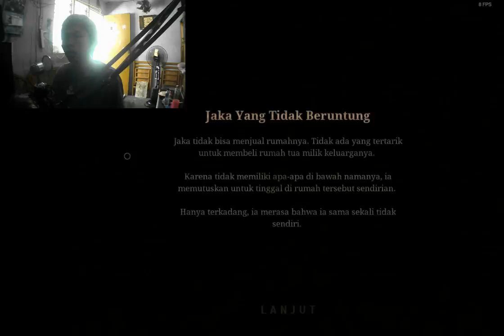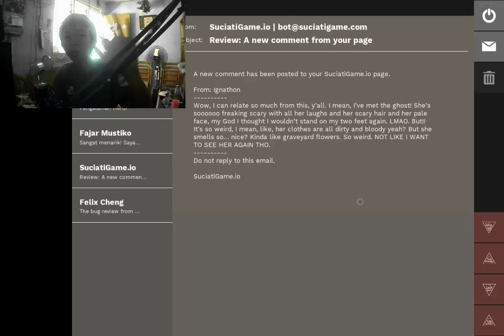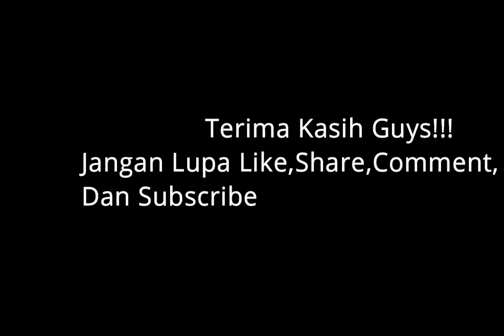Mencari Ending Pamali Indonesia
Description :
Mencari ending di pamali, tanpa spoiler.

Jadwal Upload Video Setiap Hari :
1 Hari Video MTASA Roleplay
1 Hari Video GTA V Online Mission
1 Hari Video GTA V Freemode
1 Hari Video Roblox